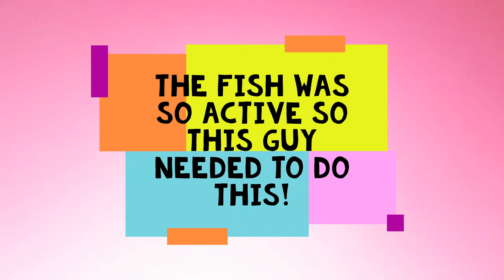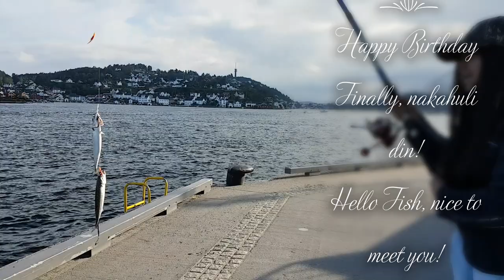FISHING ADVENTURE IN ARENDAL || NANGISDA WITH MY BISDAK FRIEND@KittysAlliance NORPINAY VLOG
Enjoying the weather and mingling with good friends!